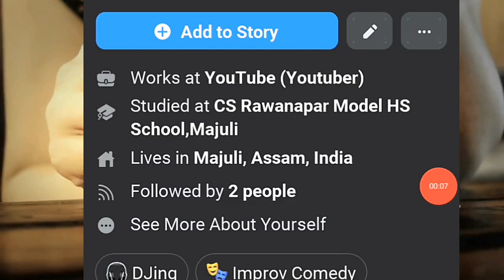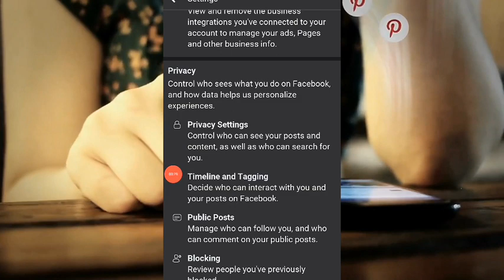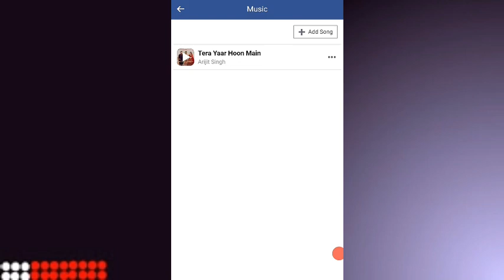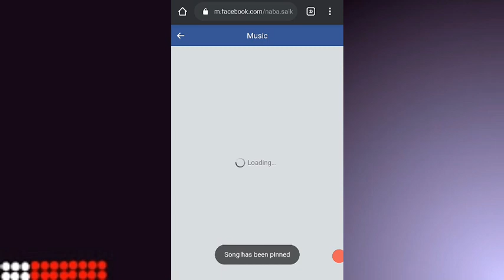Facebook Tricks and Tips||Enable Facebook Followers🔥🔥।usefull info about Facebook🔥🔥🌟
Facebook Tricks and Tips||ফেচবুকৰ কিছুমান অতি প্ৰয়োজনীয় setings

your quaris👇👇
1)Facebook setings
2)enable facebook follower option
3)facebook tricks and tips in assamese
4)Facebook hiden setings

Thnx for watching yarro❤️